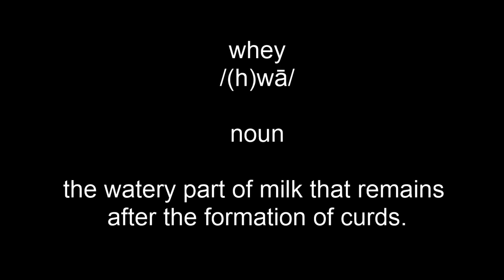Word of the day 11-17-2020